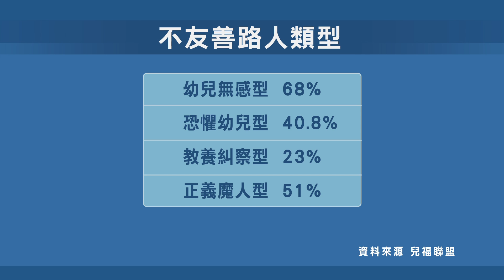帶嬰幼兒至公共場所 6成媽媽有壓力【客家新聞20170510】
母親節就快到了，兒福聯盟做了一份問卷調查，發現有將近6成的媽媽，覺得社會對嬰幼兒不友善，帶小朋友出門會覺得很有壓力，像是路人對父母帶小孩的方式有意見，甚至亂摸小孩，或是對小孩行為不耐煩，都讓媽媽們覺得神經緊繃。